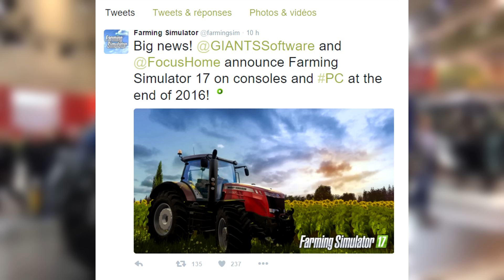Farming Simulator 17 | Annoncement PC PS4 Xbox ONE | Screenshots | DAte de sortie and more !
-Vidéo tourner sur serveur VeryGames :
(5% de réduc avec le code "EN3RGIE34")

J'espère que cette vidéo info sur Farming simulator 17 vous plaira,